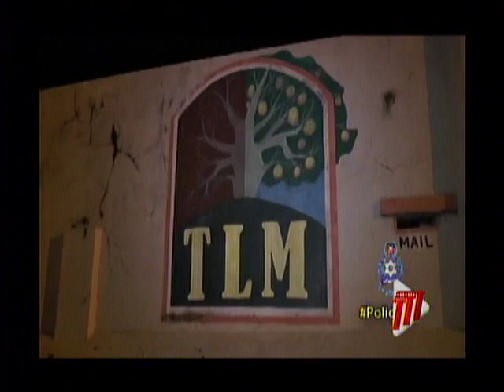69 Rescued From Chains And Cages In Arouca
Sixty nine people have been rescued from a facility on the Eastern Main Road in Arouca.

A release from the Trinidad and Tobago Police Service says the rescue took place in a sting operation coordinated by Commissioner of Police, Gary Griffith, and executed by the Special Operations Response Team (SORT).

Commissioner Griffith gave an update on the situation in the early hours of Wednesday morning.